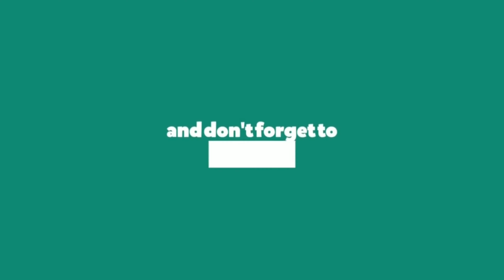Hell Let Loose - Battle at the Chapel 4k Ultra Settings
Another brutal, Close quarters battle in Hell Let Loose this time around the chapel in Utah. Expect fierce fighting and lots of blood and Gore! The US do everything in their power to repel the Germans who attack relentlessly with Panther Tanks and Heavy Artillery and MG42 fire, plenty of close quarters action!